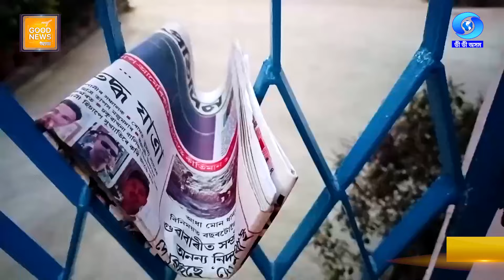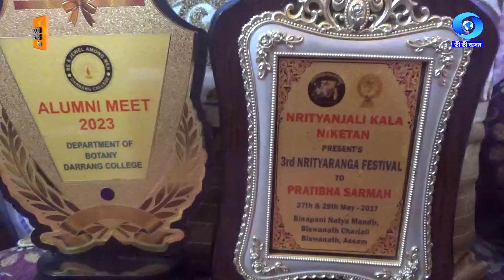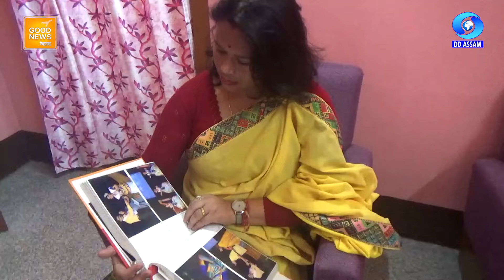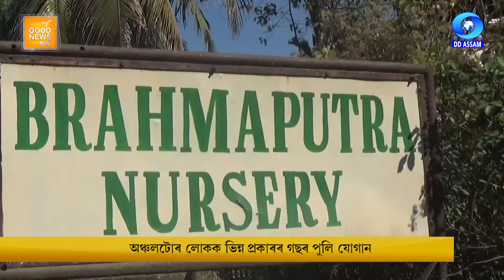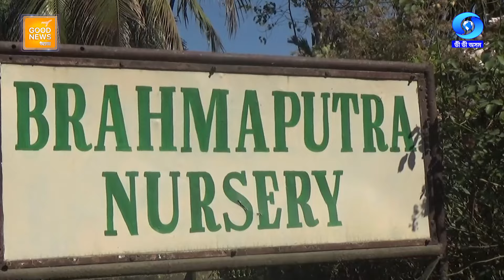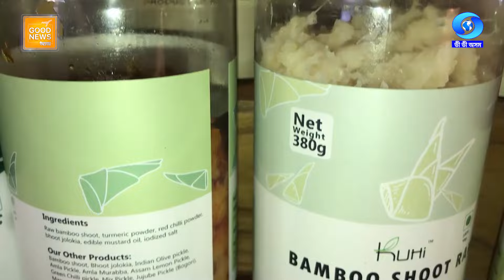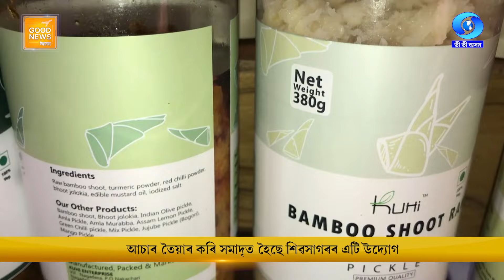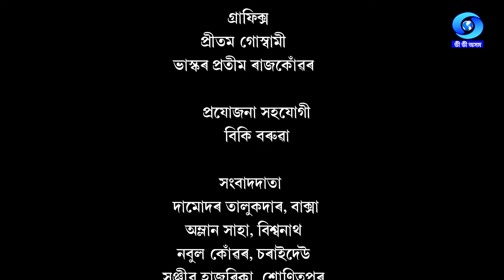GOOD NEWS ASSAM EP 10 - স্বপ্নসম্ভৱা অসমৰ কাহিনী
‘Good News Assam - স্বপ্নসম্ভৱা অসমৰ কাহিনী’ is a special effort by DD Assam to highlight stories about inspiring personalities of various fields ranging from culture to agriculture, scientific innovation to environment conservation, education to entreprenuership and others. It is dedicated to their optimisim and ability to motivate thousand others. This programme also brings out stories from various nook and corners of Assam, about community participation in the overall development of the society.